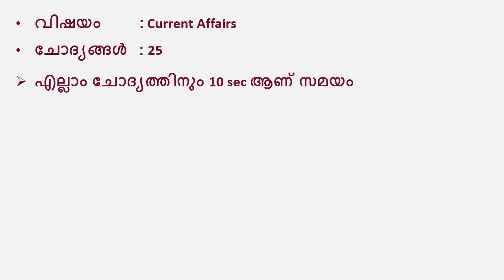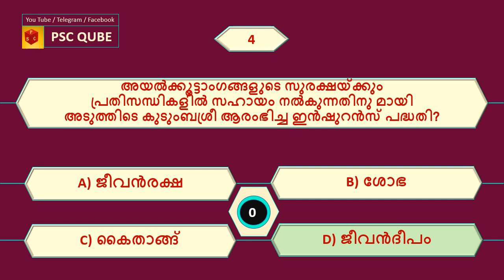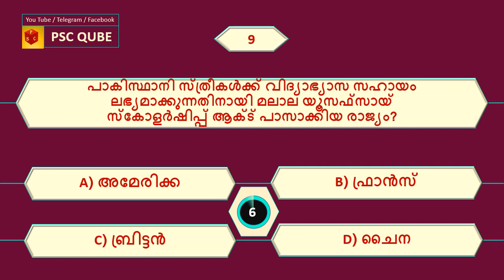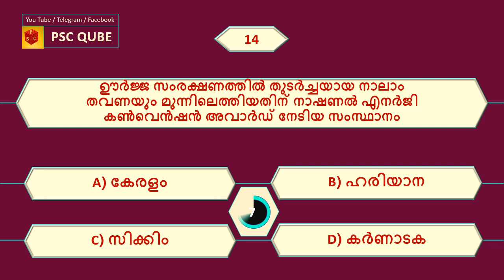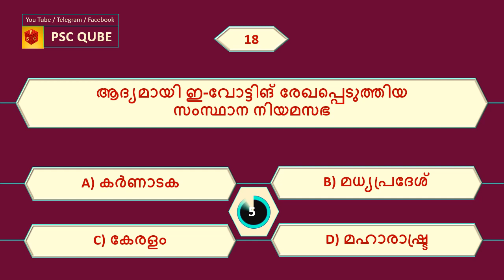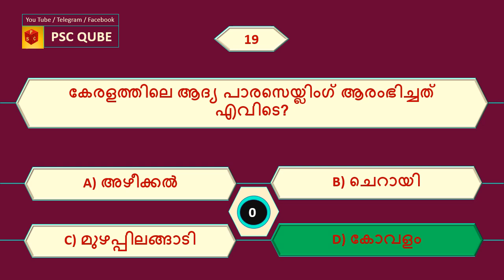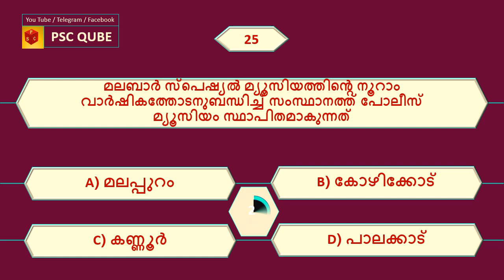Current Affairs | Mock Test - 1 | 25 Questions | Kerala PSC